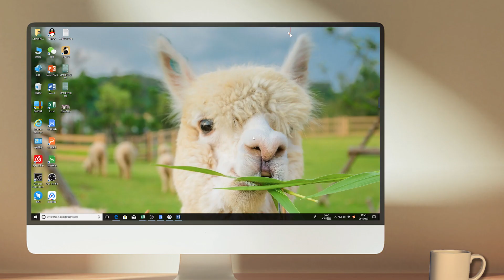Word如何設置為給跨頁表格自動添加表頭